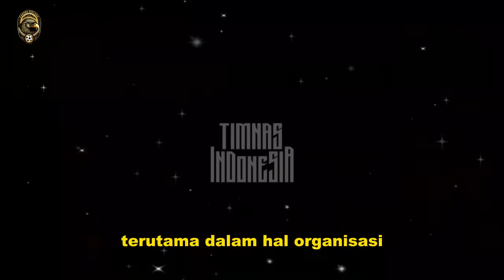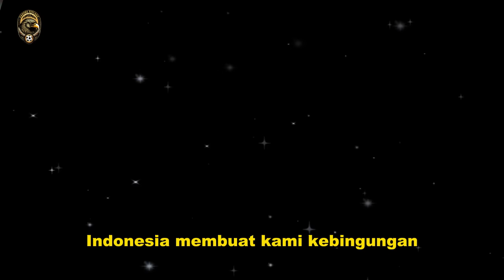🔴BIKIN INDONESIA BANGGA!! Herve Renard Tiba-tiba CELETUK Begini Usai Pertandingan Indo vs Arab Saudi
Tonton Video Ini Sampai Selesai Yaa... Biar Kalian Gak Gagal Paham

Hallo guys!! Selamat datang di channel GARUDA EXPLORE,  kami menyajikan berita terbaru dan terlengkap seputar timnas Indonesia.

Terima kasih buat semua subscriber yang selalu setia nonton, komen, dan like video kami. Masukan dan dukungan kalian bantu kami buat terus berkembang dan menyajikan konten yang lebih baik lagi.

Kalau kalian punya saran atau permintaan khusus buat video ke depan, jangan ragu buat komen di bawah video.

Dukungan kalian sangat sangat berarti bagi kami. Sekali lagi, terima kasih buat support kalian, SAYONARAA.

Sebagian video, foto dan musik yang kami tayangkan bukan milik GARUDA EXPLORE.